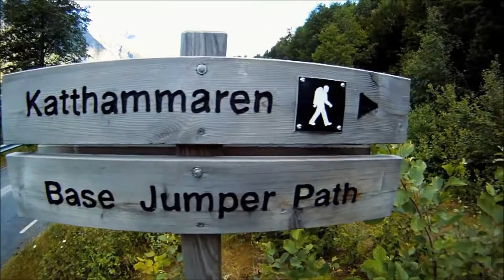GoPro Base Jumping in Norway 2014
filmed 100% using GoPro
music is by Fall Out Boy